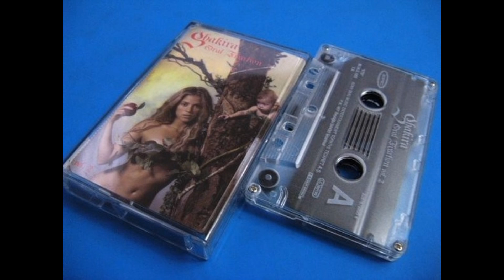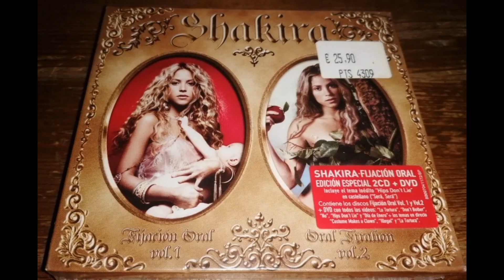Shakira - Don't Bother (Instrumental) (Official Audio)